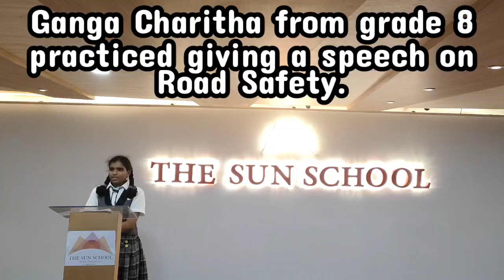Gagana Charitha from grade 8 practiced giving a speech Road Safety.